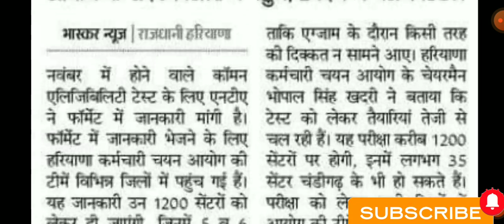Hssc CET Update 2022। CET Exam 2022। NTA ने मांगी एग्जाम सेंटर की रिपोर्ट। आज सभी के लिए अच्छी ख़बर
kya cet qualify ho jyega
hssc cet paper keval qualify ho
haryana cet qualify ko lekar charcha
haryana cet qualify ko lekar bdi khabar
hssc cet qualify karo
hssc cet qualify marks
hssc cet qualify ko lekar suchna
hssc cet qualify hona chahiye
cet exam qualify news
cet exam qualify marks
hssc cet qualify ko lekar hui charcha
rsmssb cet qualification
cet qualification award
generator cet qualification
rajasthan cet qualification
haryana cet exam update
hssc update
hssc cet latest update
cet update 2022
haryana cet form update
haryana male constable latest update
haryana male constable update
haryana male constable new update
hssc cet exam date
hssc cet notice
haryana cet notice
hssc cet official notice
haryana cet official notice
hssc notice
cet notice
cet exam notice hssc
hssc notice in cet exam
hssc notice latest
haryana cet new notice
hssc cet official notice out
cet official notice
today new notice
cet exam notice kab aaega
haryana cet exam new notice
hssc haryana cet download official notice
check new cet official notice haryana
haryana police
hssc exam date
cet new update 2022